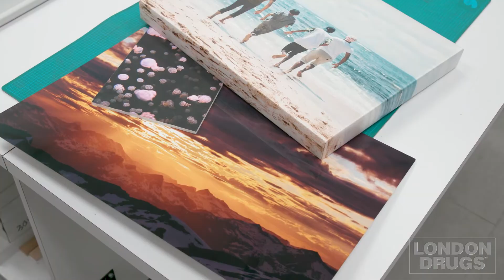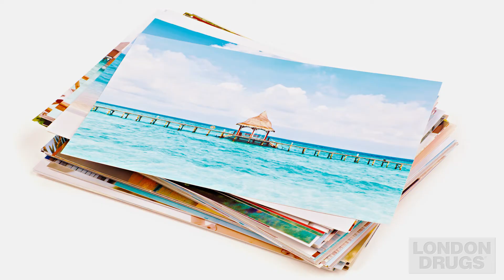Welcome to the London Drugs Photolab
With over 35 years of photofinishing experience, the London Drugs Photolab can help you to preserve your memories and bring your photos to life. Our Photolab provides a wide variety of prints and personalized gifting products to creatively share your best photos, from photo books and mugs, to fine art prints and so much more.

Our experienced Photolab Technicians are dedicated to producing the highest quality photofinishing products, as well as offering Photolab services including film processing, scanning, and digital restoration: all using state-of-the-art equipment.

Why trust us with your photos? Watch the video to see how our LDExperts Nikki and Dave have built trusting relationships with their Photolab customers. Or just ask the countless Canadians – families and photographers alike – who already trust us with their photos!

Visit the London Drugs Photolab to start creating something unique with your photos

We can ship to your local London Drugs for pick-up, or deliver anywhere in Canada.